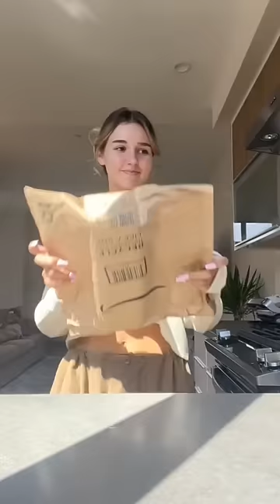Sushi 🍣 / Eva Miller TikTok